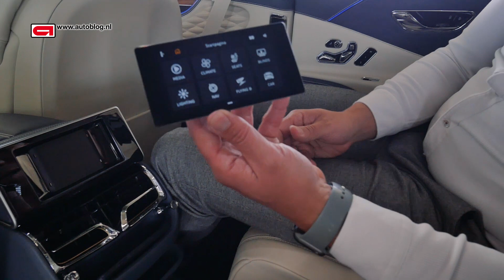Bizarre luxe dingen achterin een Bentley Flying Spur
In een Bentley Flying Spur wil je niet rijden, maar gereden worden. In deze video demonstreert Wouter welke uitgebreide mogelijkheden je allemaal hebt. Zo kun je onder meer de voorstoelen verstellen, de climate control bedienen en je zelf vermaken met een tablet. Wist je bijvoorbeeld dat de achterstoelen maar liefst 14 verschillende standen kent? Dit en meer zie je in deze video!